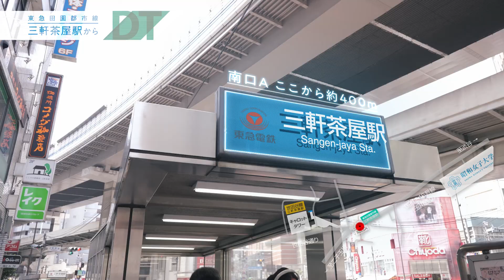アクセス動画 田園都市線 2023